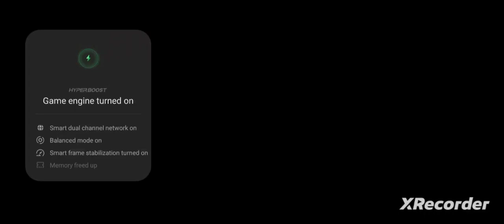playing Ninja arashi 📸🔥 full gameplay pro gaming 🇵🇰😉🥰 scorpionxgamer